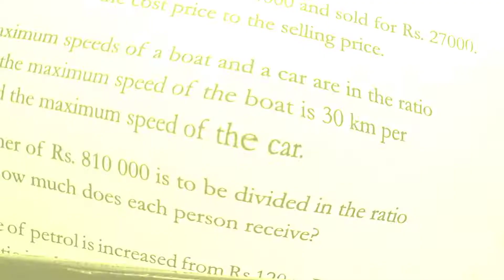Class 7 Exercise 3.1 Q no 3 NBF Maths Ex 3.1 Ratio related Words Problem Sir Nadeem Munawar